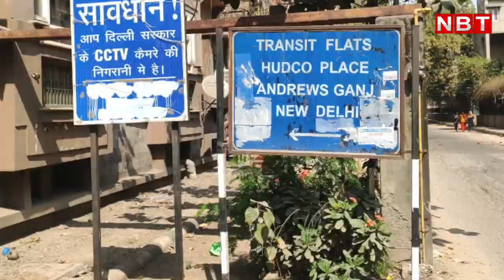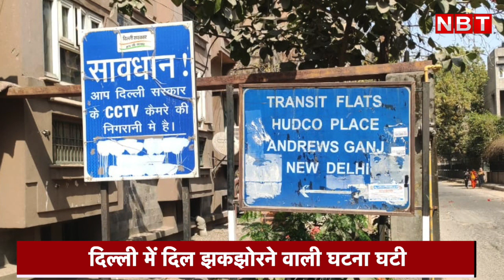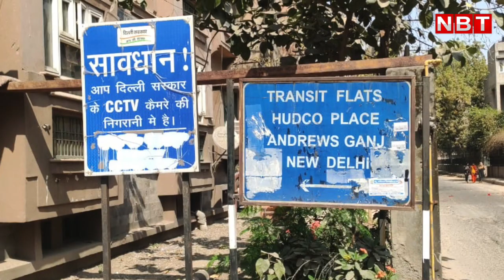South Delhi के Defence Colony के Hudco Place इलाके में Former Air Force Officer ने क्यों खाया जहर?